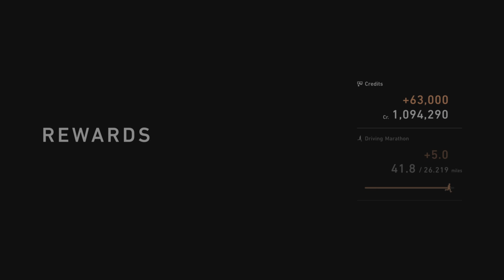Daily Race Gt7